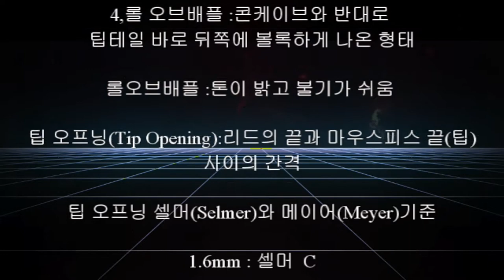색소폰마우스피스 제작 및 시연 영상입니다.This is a video of saxophone mouthpiece production and demonstration.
나무 수제 알토(색소폰) 마우스 피스  만들기 및
시연 영상 입니다.

Making wood handmade alto (saxophone) mouthpieces and
It's a demonstration video.

수종 :개나리 꽃 나무(72번째 나무 수제피스)
공구:전동드릴,낫,톱,칼,버니캘리퍼스,,사포,목공비트,나비비트
Tree species: Forsythia flower tree (72nd tree handmade piece)
tools: electric drill, sickle, saw, knife, Bernie caliper, sandpaper, woodworking bit, butterfly bit